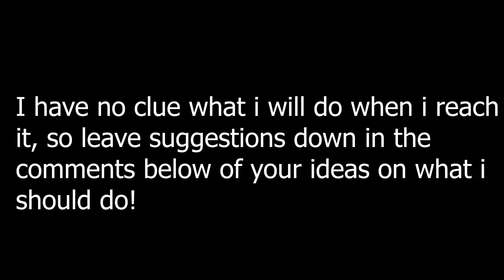Turkey defeats Chinese infantry spammer! | Roblox Rise of Nations